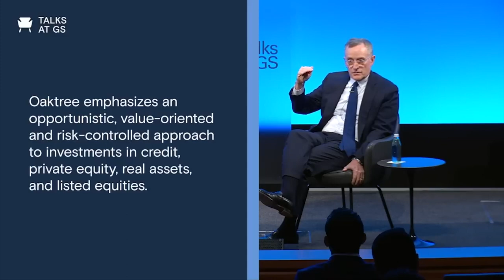Howard Marks: Stocks Are Not In A Bubble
Investor Howard Marks shares investing advice for stocks that aren't in a bubble. Add me on Instagram: michellemarki

Howard Marks is a co-founder of Oaktree Capital Management and he talked about the investing mindset and temperament you need to have in order to be successful in stocks.

He sat down with Katie Koch, the Chief Investment Officer of Public Equity at Goldman Sachs in June 2022.

Howard Marks' line of thinking is closer to Ray Dalio's in not having called stocks in a bubble rather than Jeremy Grantham or Michael Burry who have been sounding the alarm that stocks were or still might be in a bubble.

Even though Howard believes that stocks have been reasonably priced relative to interest rates, he also said that stocks that are overpriced often keep going up for a while. He explains the market cycles of what typically happens when many people buy high and end up selling low in a stock market panic.

Citing economist John Maynard Keynes, Howard Marks repeated: “Markets can stay irrational longer than you can stay solvent."

In order to outperform in stock market investing, "you have to depart from the crowd. You have to hold a different position, and you have to have resolve to do it. It can't be easy."

"A battlefield hero is not somebody who's unafraid. It's somebody who's afraid but he does it anyway," in referring to how when markets look bleakest you have to find a way forward and not get frozen in a panicked state when everyone else is selling like crazy.

"Successful investing requires the adoption of uncomfortably idiosyncratic positions," where tomorrow's winners come from today's losers, Howard said. "It's a rare person who can do that and not feel some discomfort."

To be idiosyncratic means when a big market catalyst happens like Lehman Brothers going under, you have to be willing to buy stocks in general when everyone is doing the opposite. "You have to do it" to succeed, according to Howard Marks.